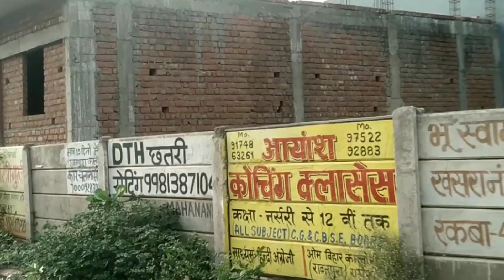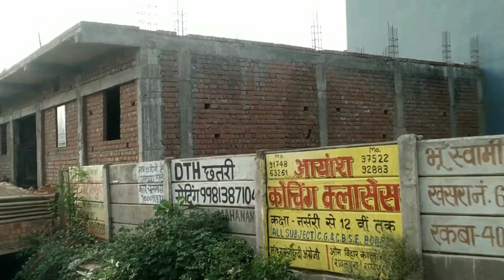मकान मे कॉलम की क्या size और क्या दूरी होनी चाहिये?